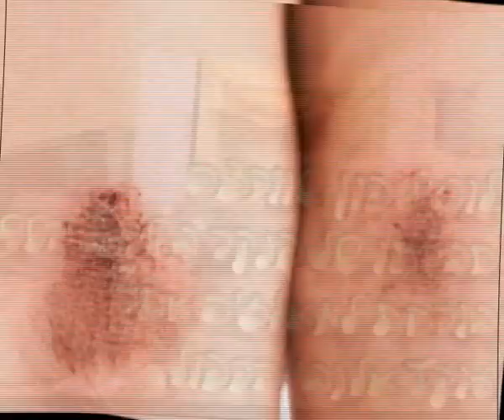רא"ה - דה ראנדום סורוז'ון שואו - תחקירים של מקצוענים 6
ללא ספק. פרק גרוע, אבל מקיף.
לא רק לאשכנזים ומזרחיים מותר להתקוטט.
גם לנו הספרדים, דוברי הלאדינו מותר להתלונן.
לכן אנו מקימים את מפלגת מד"ל - מדוכאים דוברי לאדינו.
אות בבחירות ק"ק